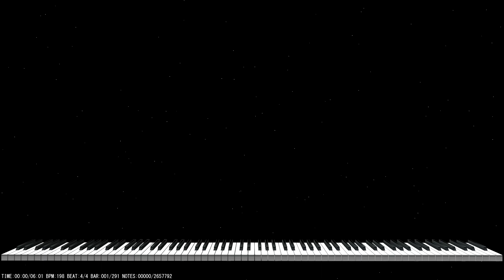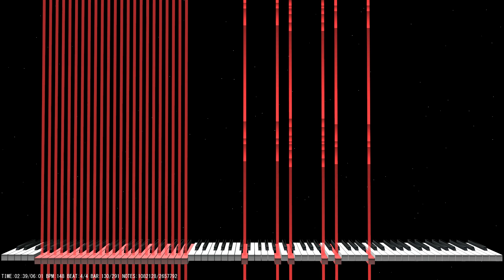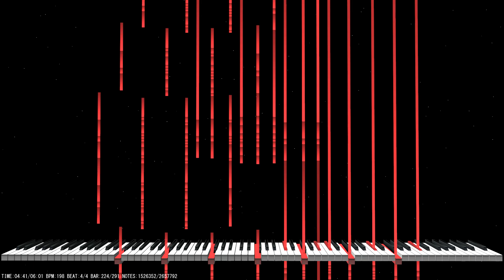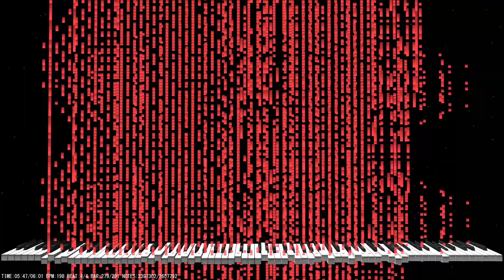[Black MIDI] Touhou 7 - Necrofantasia STRUM THOSE NOTES | TheSuperMarioBros2 | 2.65 Million Notes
Technical Information

MIDI Filename: Necrofantasia STRUM THOSE NOTES ~ TheSuperMarioBros2
MIDI Size: 20.28 MB
MIDI Notes: 2,657,792

Program: MIDITrail 1.3.1 (Piano Roll Rain 2D)
MIDI Synth: OmniMIDI 11.2.0.0
Video size: 1.76 GB
Soundfont: Z-Doc Soundfont III
Recorder: Windows Game Bar @ 60 fps | 1080p